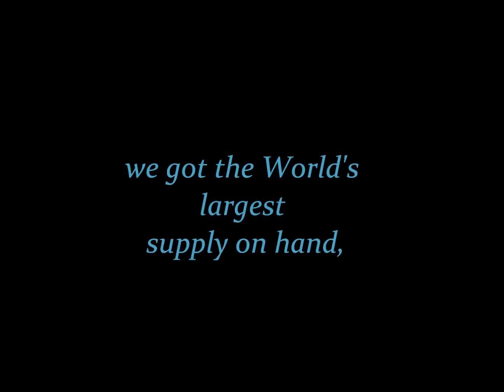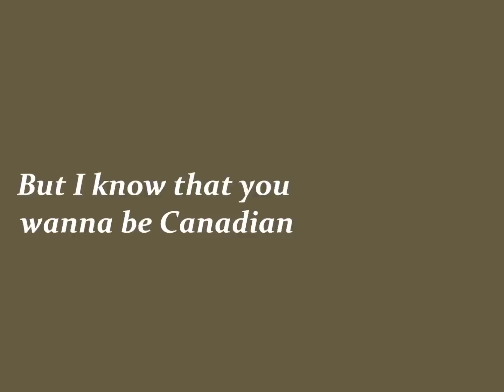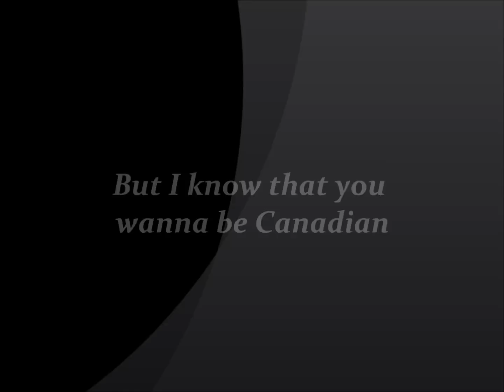Canadian, Please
Lyrics video for "Canadian, Please" by Julia Bentley and Andrew Gunadie. They have their own user on youtube, though I'm not sure what it is.

So I had a fun time making this :D I did this in my free time, and with my new laptop and the Windows Live Movie Maker, it was surprisingly easier to use than Windows Movie Maker.